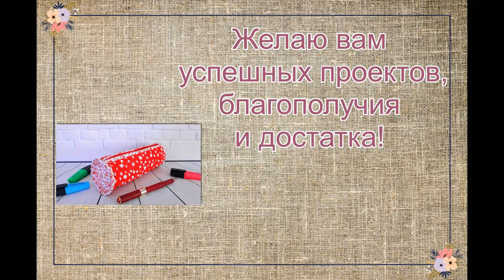Мастер класс как сшить круглый пенал пэчворк стежка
Радуйте своих деток яркими поделками! С таким пеналом "пятёрки" обеспечены!